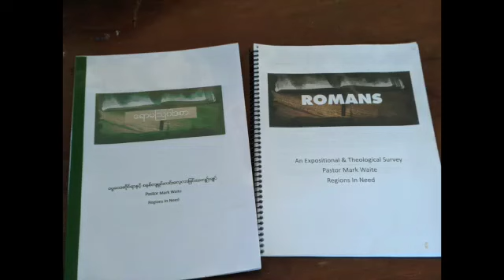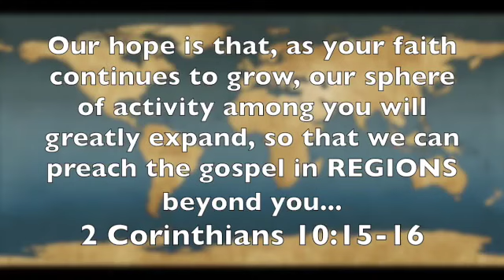Regions In Need Up Close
Introduction to Regions In Need